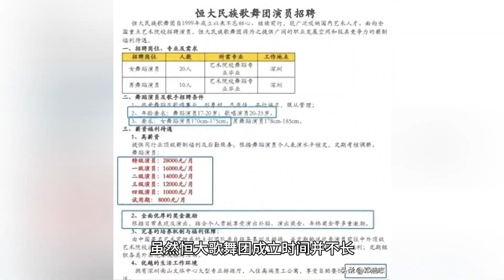恆大集團主席許家印和他的御用歌舞團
随着中原商界巨子许主席家印被采取刑事强制措施，许老板的御用民族歌舞团也成了人们热议的话题